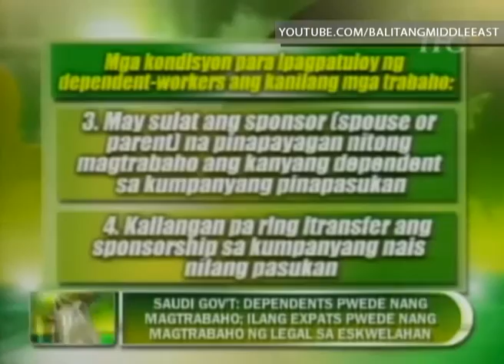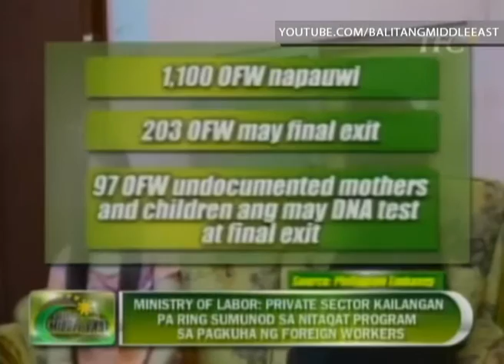18-08-2013 - SAUDI GOV'T:DEPENDENTS PWEDE NA MAGTRABAHO - ZHARIYA ALAMADA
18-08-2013 - SAUDI GOV'T:DEPENDENTS PWEDE NA MAGTRABAHO - ZHARIYA ALAMADA